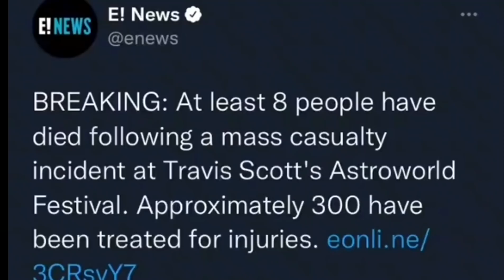8 QOF AYA KU DHINTAY 300 QOF WAY KU DHAAWAC-MEN DUNIDO DHAN AYA KA YAABAN SHOWGI REPER TRAVIS SCOTT